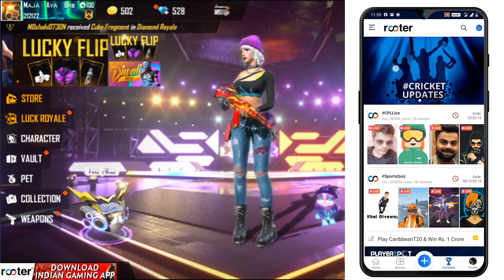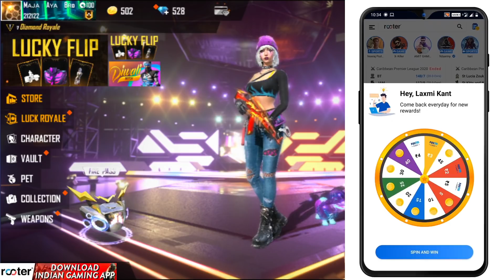free fire new top up